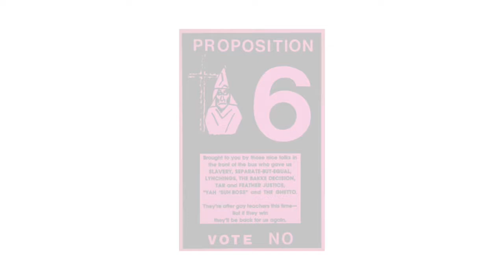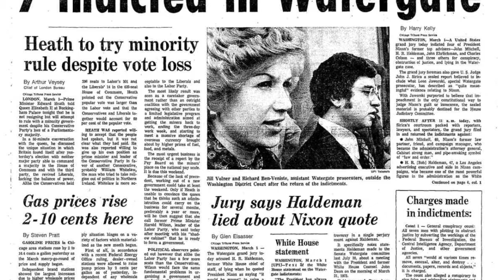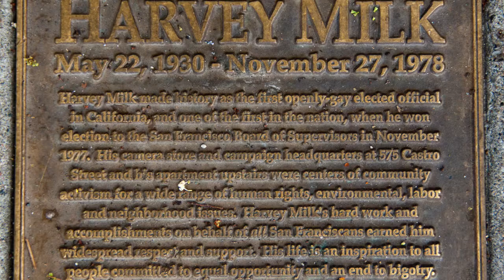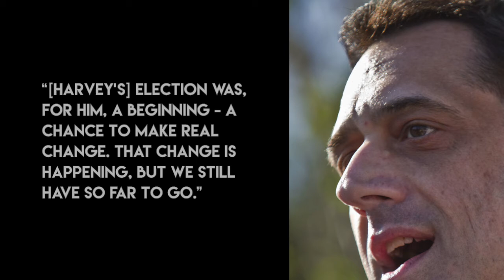Every Closet Door: The Story of Harvey Milk (for National History Day 2017) [FILM]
A mini documentary on Harvey Milk, one of the first openly gay politicians, and how he took a stand. Made for National History Day 2017.

New FILM every once in a while.
New MUSIC every once in a while.

I'm busy.